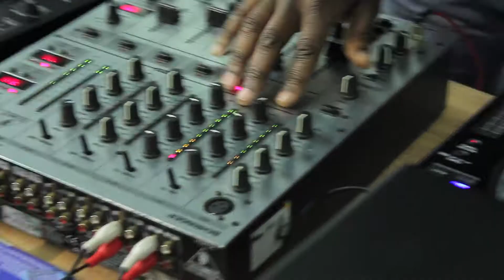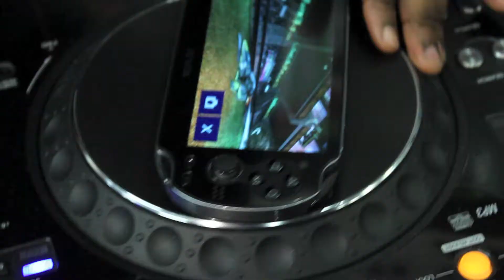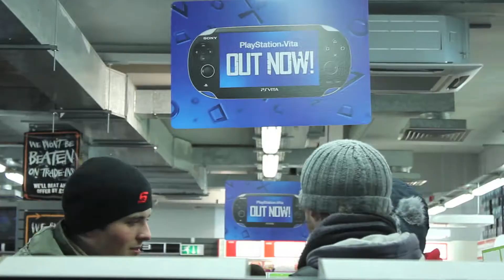Vita Midnight Launch - Birmingham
Music video I made of the PlayStation Vita midnight launch in Birmingham.

Many thanks to the great staff at GameStation, to Ubisoft and to the many people who went along at midnight!

Music is "My Last" by Big Sean feat. Chris Brown